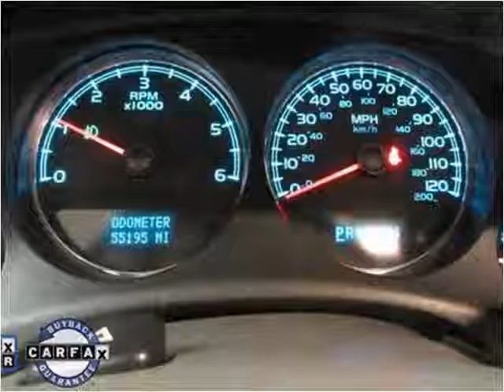2008 Chevrolet Silverado 1500 Used Cars Manassas VA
This 2008 Chevrolet Silverado 1500 is available from Battlefield Ford Manassas.